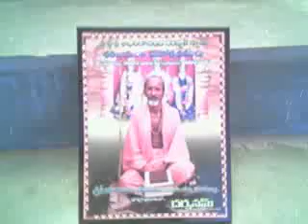Guru Paduka Stotram - By Shri Jagadguru Adi Shankaracharya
శ్రీ అఖిలాండకోటి బ్రహ్మాండ వ్యాప్త తేజోమయం, శ్రీ  జగద్గురు ఆదిశంకరాచార్య విరచితం గురుపాదుకా స్తోత్రం
అనంతసంసార సముద్రతార నౌకాయితాభ్యాం గురుభక్తిదాభ్యామ్ |
వైరాగ్యసామ్రాజ్యదపూజనాభ్యాం నమో నమః శ్రీగురుపాదుకాభ్యామ్ || 1 ||
కవిత్వవారాశినిశాకరాభ్యాం దౌర్భాగ్యదావాం బుదమాలికాభ్యామ్ |
దూరికృతానమ్ర విపత్తతిభ్యాం నమో నమః శ్రీగురుపాదుకాభ్యామ్ || 2 ||
నతా యయోః శ్రీపతితాం సమీయుః కదాచిదప్యాశు దరిద్రవర్యాః |
మూకాశ్ర్చ వాచస్పతితాం హి తాభ్యాం నమో నమః శ్రీగురుపాదుకాభ్యామ్ || 3 ||
నాలీకనీకాశ పదాహృతాభ్యాం నానావిమోహాది నివారికాభ్యామ్ |
నమజ్జనాభీష్టతతిప్రదాభ్యాం నమో నమః శ్రీగురుపాదుకాభ్యామ్ || 4 ||
నృపాలి మౌలివ్రజరత్నకాంతి సరిద్విరాజత్ ఝషకన్యకాభ్యామ్ |
నృపత్వదాభ్యాం నతలోకపంకతే: నమో నమః శ్రీగురుపాదుకాభ్యామ్ || 5 ||
పాపాంధకారార్క పరంపరాభ్యాం తాపత్రయాహీంద్ర ఖగేశ్ర్వరాభ్యామ్ |
జాడ్యాబ్ధి సంశోషణ వాడవాభ్యాం నమో నమః శ్రీగురుపాదుకాభ్యామ్ || 6 ||
శమాదిషట్క ప్రదవైభవాభ్యాం సమాధిదాన వ్రతదీక్షితాభ్యామ్ |
రమాధవాంధ్రిస్థిరభక్తిదాభ్యాం నమో నమః శ్రీగురుపాదుకాభ్యామ్ || 7 ||
స్వార్చాపరాణామ్ అఖిలేష్టదాభ్యాం స్వాహాసహాయాక్షధురంధరాభ్యామ్ |
స్వాంతాచ్ఛభావప్రదపూజనాభ్యాం నమో నమః శ్రీగురుపాదుకాభ్యామ్ || 8 ||
కామాదిసర్ప వ్రజగారుడాభ్యాం వివేకవైరాగ్య నిధిప్రదాభ్యామ్ |
బోధప్రదాభ్యాం దృతమోక్షదాభ్యాం నమో నమః శ్రీగురుపాదుకాభ్యామ్ || 9 ||